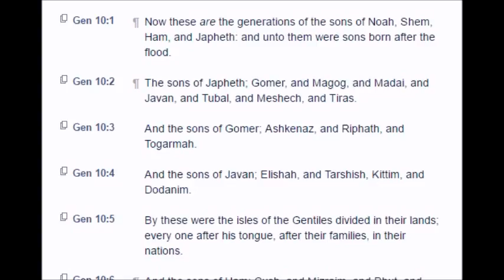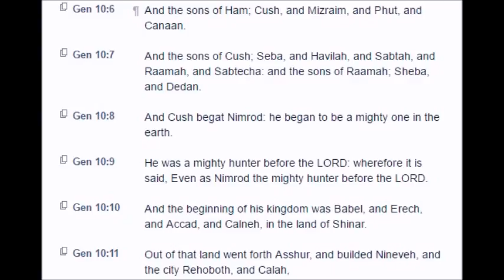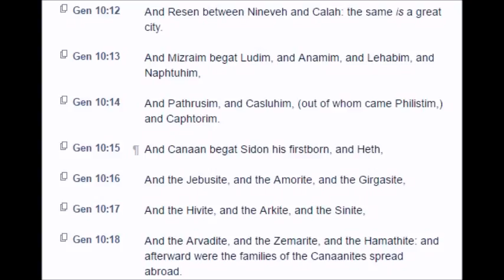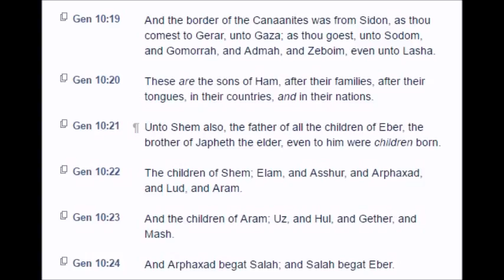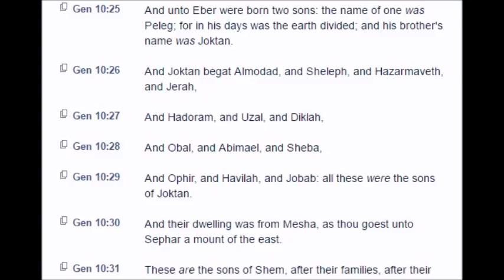Genesis: Chapter 10 (KJV)